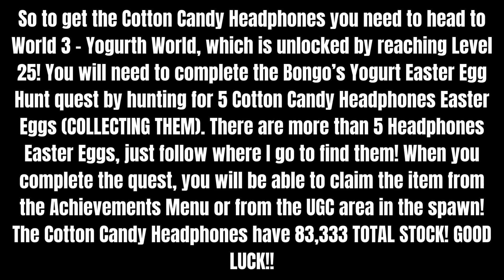FREE LIMITED | HOW TO GET THE COTTON CANDY HEADPHONES IN DANIMALS ADVENTURE WORLD [ROBLOX]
In this video I showed you how to get the Cotton Candy Headphones in Danimals Adventure World, with 83,333 TOTAL STOCK!

ROBLOX:
👉 Link to the Game: